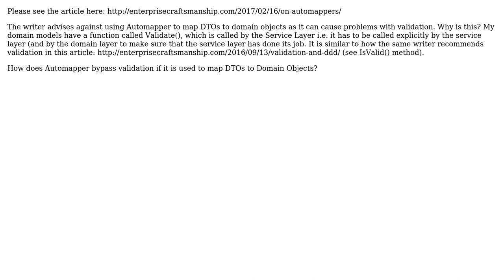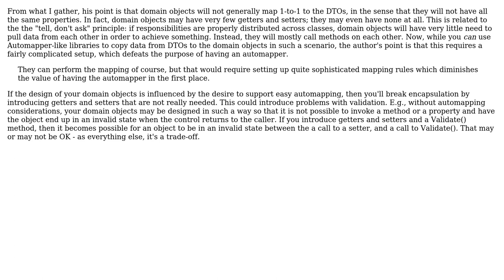Software Engineering: Using Automapper to map DTOs to Domain Objects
With thanks & praise to God, and with thanks to the many people who have made this project possible! | Content (except music & images) licensed under CC BY-SA | Music | Images & others | With thanks to user w0051977 user Laiv user Filip Milovanovic and the Stack Exchange Network Trademarks are property of their respective owners. You are responsible for your own actions.